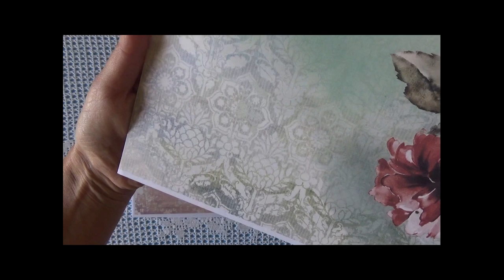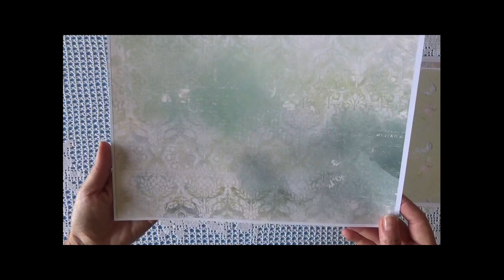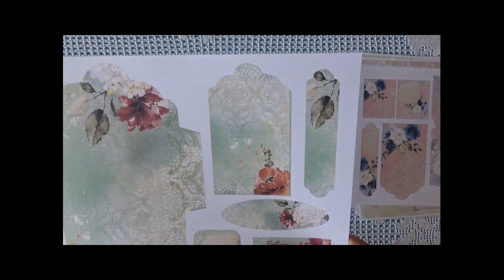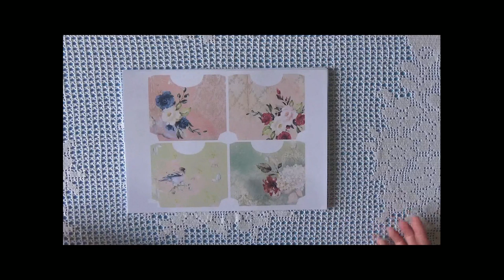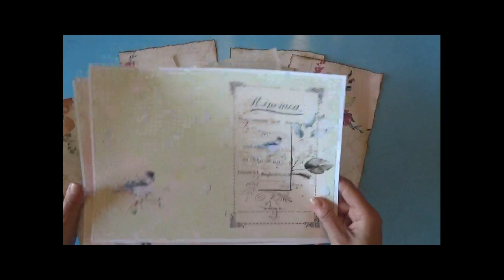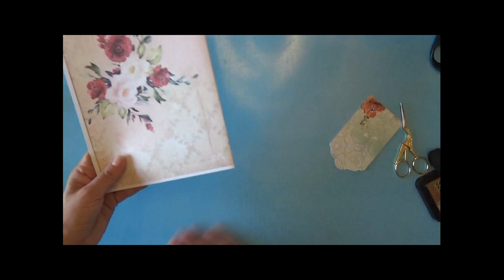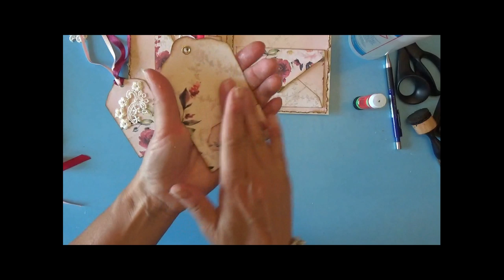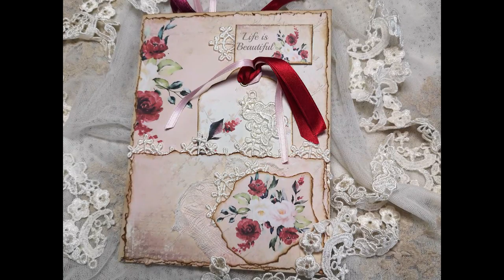Pagina #1 dell'album " Shabby Romantic Flowers "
💛💛💛💛 Pagina #1 dell'album " Shabby Romantic Flowers " realizzata con il mio kit di carta scrap digitale che trovate nel mio negozio on line al link

Prima delle 4 pagine che realizzerò da inserire in un album.
Creala insieme a me e realizzeremo insieme un bellissimo album Scrapbooking.
E' solo un idea di come si può utilizzare questo set di carte dall'aria romantica che ho pensato per abbellire album, junk journal, card o qualunque progetto di carta.
Mi sono divertita a realizzarlo e spero che voi vi divertiate ad usarlo per i vostri progetti.
Buona settimana...

💛💛💛 Prodotti da me preferiti ed utilizzati per realizzare i miei progetti: